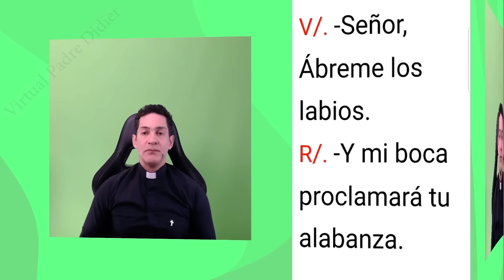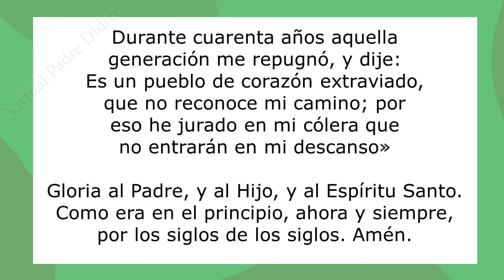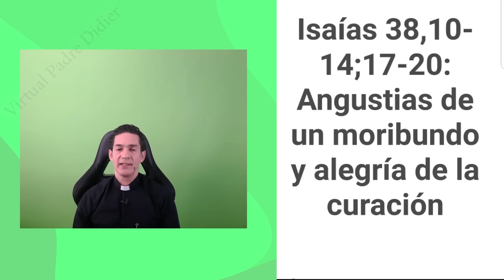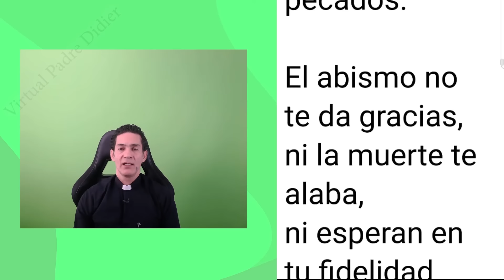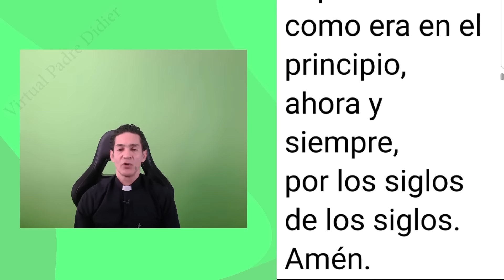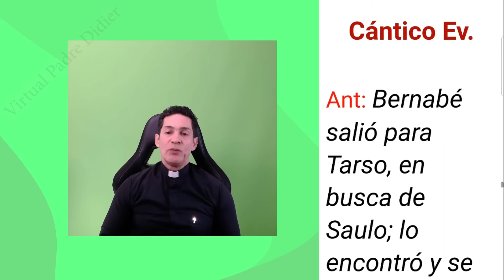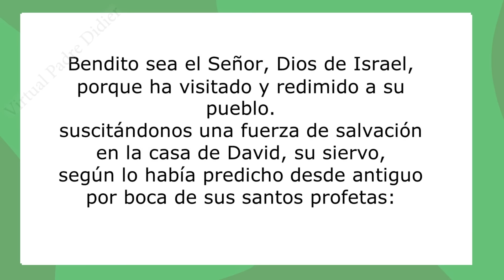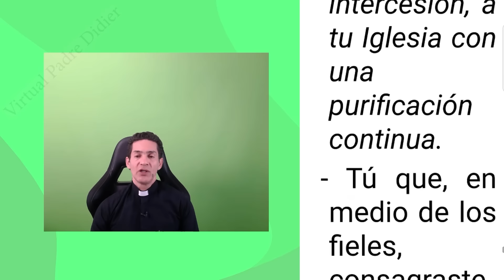Laudes de hoy Martes 11 Junio 2024. Oración de la mañana. Padre Didier